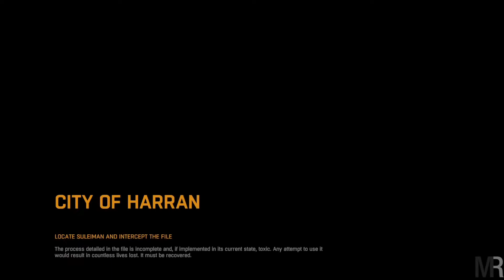ទីក្រុងត្រូវបានកំទេចអស់ហើយដោយសាពួកzonbei .VIN LE GAMING Dying Light Walkthrough Part 1 Khmer playin